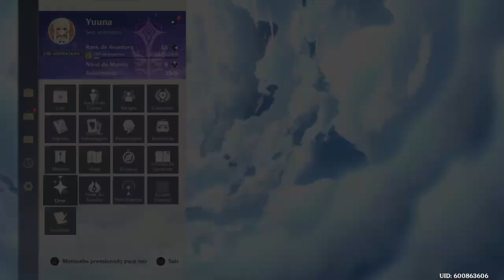Genshin Impact Ps4 Detonado Parte 241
Começando o dia farmar coisas pra acender as armas.